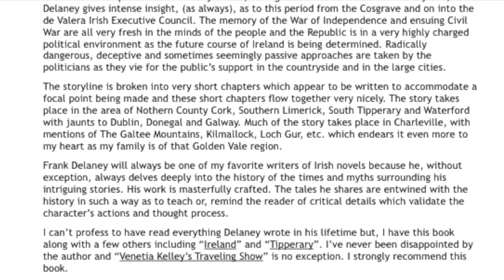'Venetia Kellys Traveling Show' by Frank Delaney, Irish book review by Mark Garretson